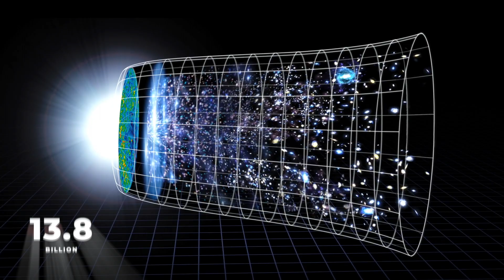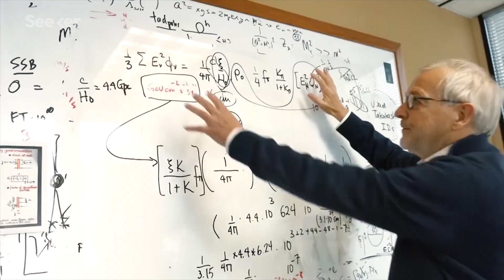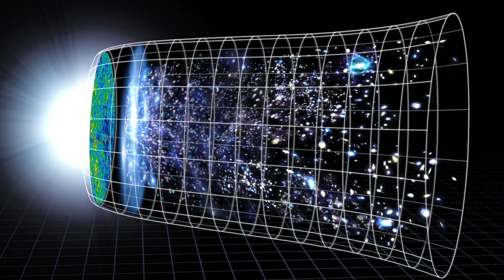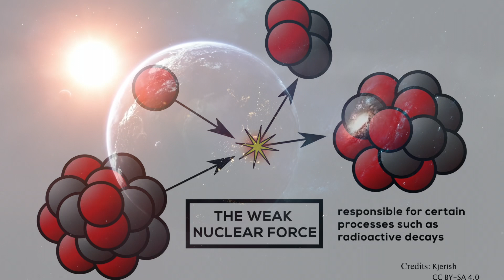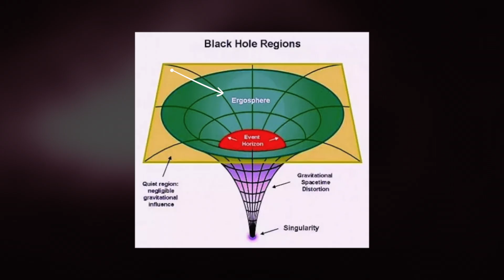10 SCARY Space Mysteries NOBODY Could Solve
Does the universe creep you out? If so this video may not be for you.
We know this vast space around us known as the universe is full of mystery but what are some of the greatest space mysteries of all time? In this video, we'll dive deep into some of the most insane space discoveries ever made and the mysteries that lie behind them!

0:00 Introduction
0:16 LAWS
0:23 Greatest space mysteries that NO ONE COULD SOLVE?
0:54 THE LOST GALAXY
1:34 PULLING
2:05 SUPER MASSIVE BLACK HOLES
2:40 VIOLENT
2:53 THE UNIVERSE'S EXPANSION
3:52 THE UNIVERSE'S SHAPE
4:35 FLAT
4:48 THE GHOSTLY NEUTRINO
5:01 NEUTRINOS
6:49 THE BIG BANG'S SECOND KICK
7:04 DARK MATTER
7:42 ANNIHILATION
8:06 WHAT IS GRAVITY
9:00 SIPHONING THE ENERGY OF A BLACK HOLE